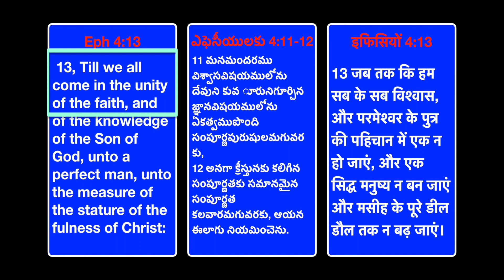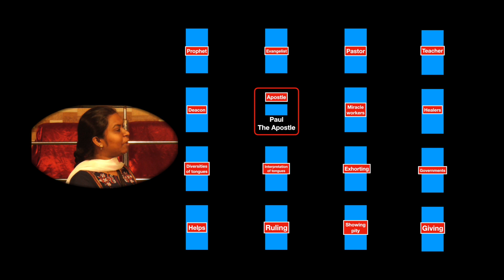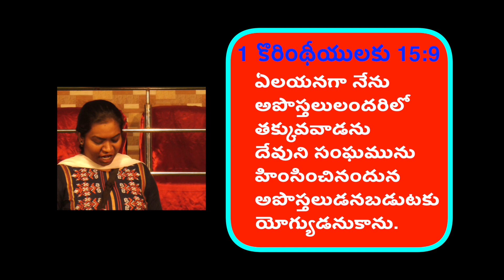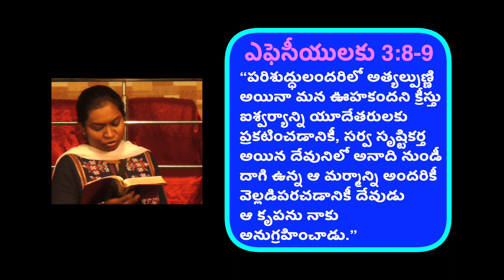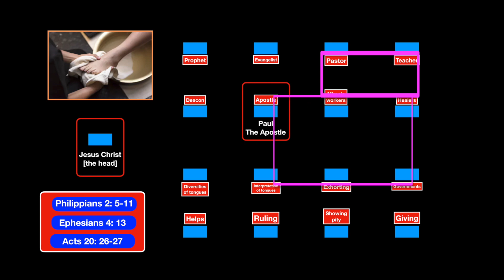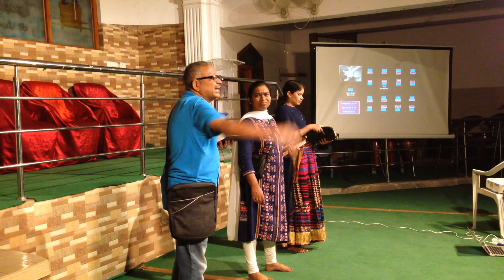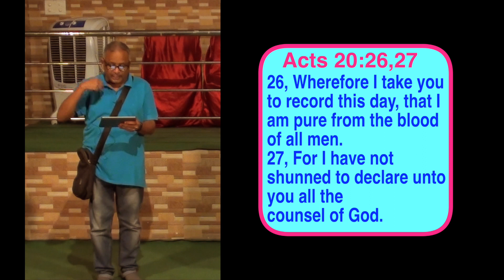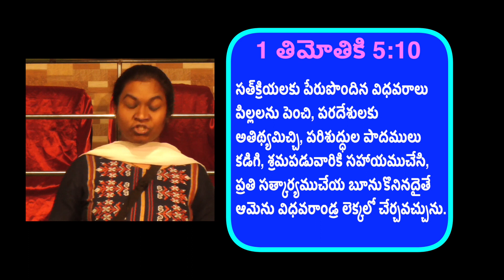CJC SERIAL, Episode 19, telugu